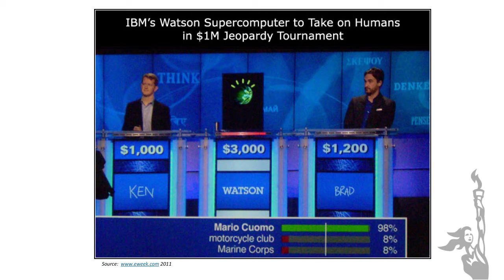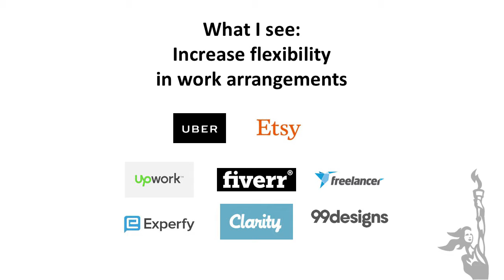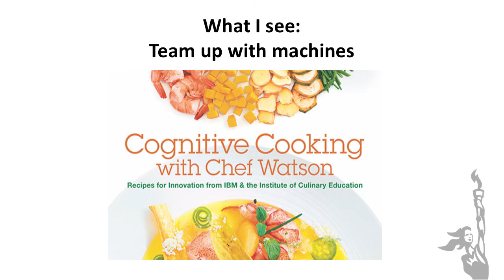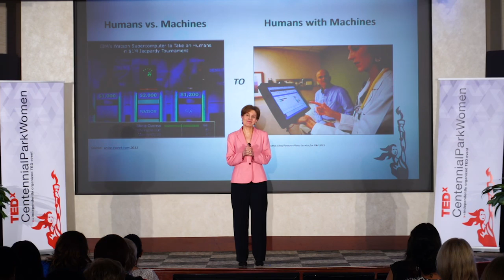Humans With Machines | Maryam Alavi | TEDxCentennialParkWomen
It’s about time to change the paradigm about the relationship between humans and machines from one in which humans compete with
machines to learn and solve problems to one in which humans team up with machines to improve their lives.

As an expert in IT innovations and strategic applications, Alavi has authored numerous published papers and has served on the editorial boards of several prestigious academic journals. She is a thought leader on technology-mediated learning and an experienced educator who has extensive experience in developing leadership curriculum.
Dr. Alavi is a frequent speaker at national and international forums and conferences and has taught in executive programs at some of the world’s most prestigious business schools. She has consulted with organizations including AT&T, KPMG, IBM, Marriott Corporation, Sodexo, the American College of Physicians, the Aspen Institute, the General Accounting Office, International Association for Management Education, and the World Bank. Her international work experience includes teaching graduate and executive development programs in Europe, North Africa, and Asia.